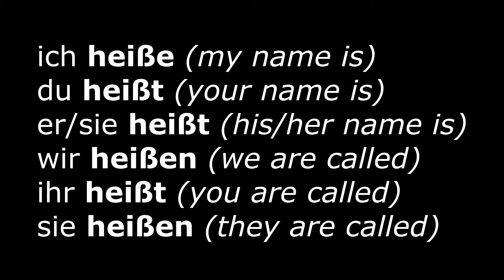Learn German Verbs #11 | heißen ⇔ named | Verben im Präsens | Learn German HD♫